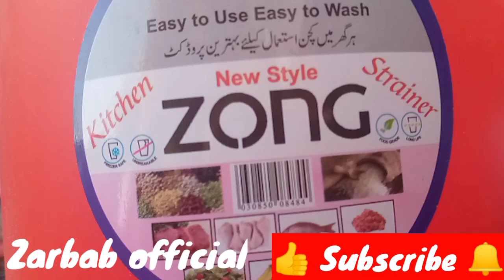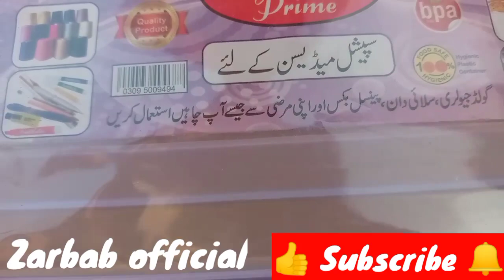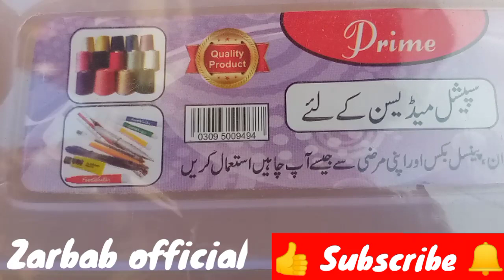Magical product smart gadgets life kitchen accessories LOW PRICE